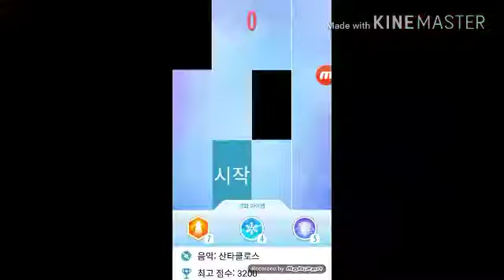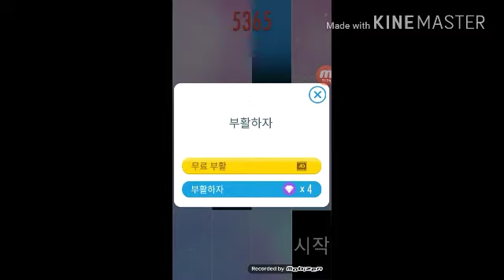피아노타일특징 세레나유령곡 산타클로스